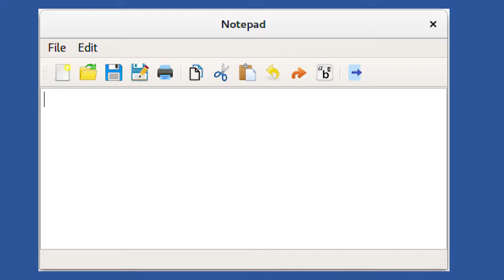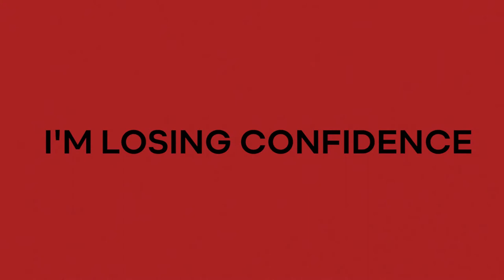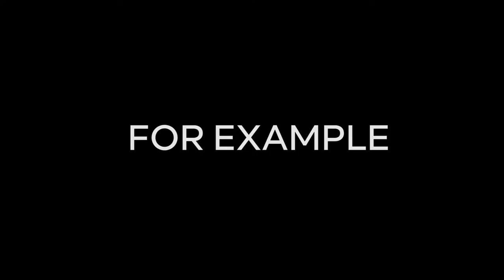HOW I ACHIEVE INNER PEACE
Do you struggle with feeling that happy happy thing? I don't have the exact solution, but it's something. PS. I KNOW THERE'S A SPELLING MISTAKE! MAAAAFI!